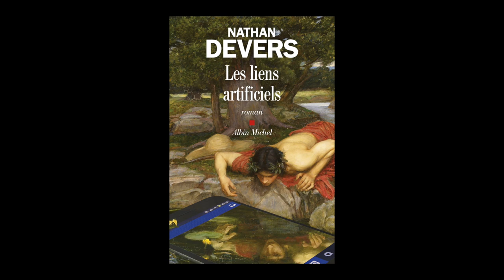Nathan Devers - Les liens artificiels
Nathan Devers vous présente son ouvrage "Les liens artificiels" aux éditions Albin Michel. Rentrée littéraire automne 2022.